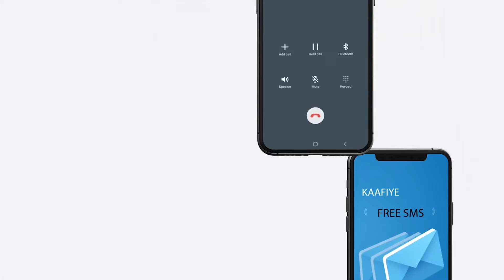Guddoomiyaha Degmada Gacan-libaax iyo Shucuurta Bulshada Ee ku aaddan Ictiraaf Raadinta Somaliland.